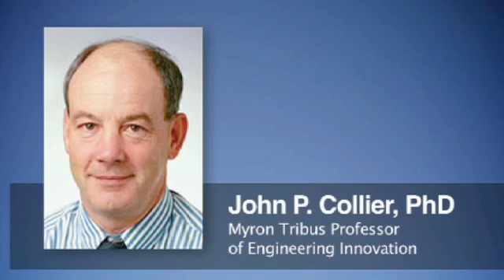Gap Balanced Total Knee Arthroplasty - SIGMA® with AOX™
Watch orthopaedic surgeon Robert Gorab perform a total knee arthroplasty using the Sigma® Balanced Surgical Technique from DePuy Orthopaedics, Inc.